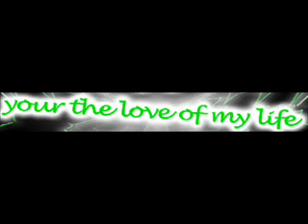tune love of my life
ur the love of my life